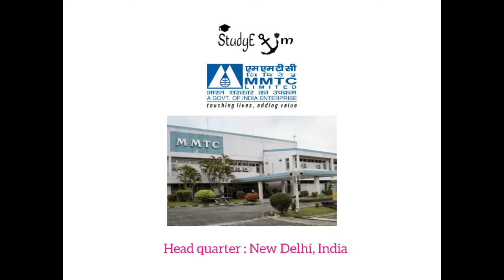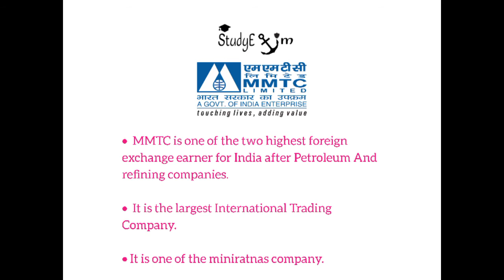MMTC | Metal and Mineral Trading Corporation of India Limited | Short Note | by Study Exim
This video you will see some information about Metal and Mineral Trading Corporation of India Limited. If you want to learn more about export import and foreign trade and international business join us on Facebook and Instagram and don't forget to subscribe to our YouTube channel Studyexim.

Note. All content in this video is gathered from different internet website.